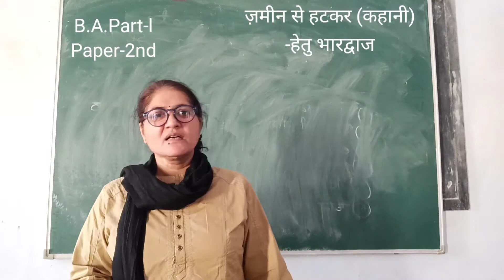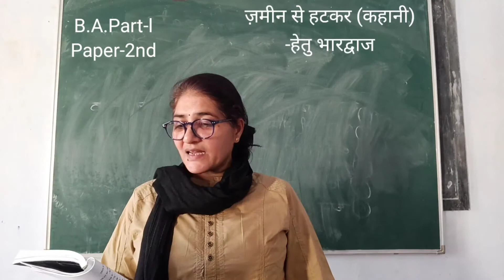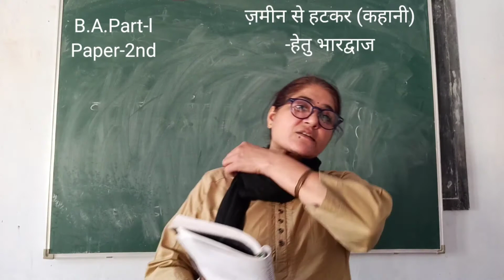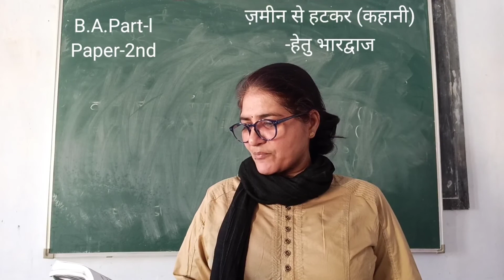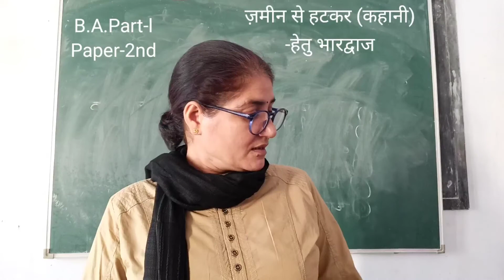ज़मीन से हटकर (कहानी)-हेतु भारद्वाज महत्त्वपूर्ण गद्यांश (भाग-४)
स्नातक प्रथम वर्ष द्वितीय पत्र और नेट,सेट एवं हिंदी की प्रतियोगी परीक्षाओं में उपयोगी